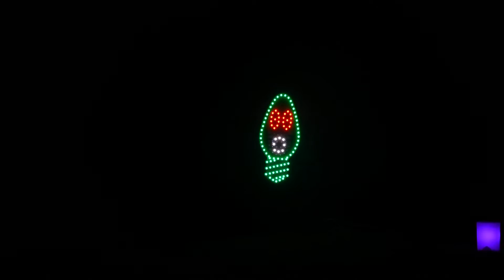2019 Christmas Display - Christmas Can Can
2019 Oak Hill Christmas display. Our new singing bulb elements. Musical rights to Straight No Chaser.